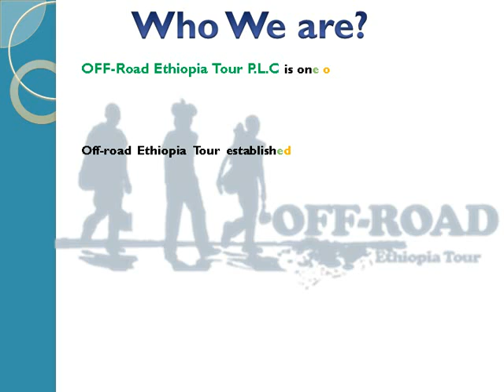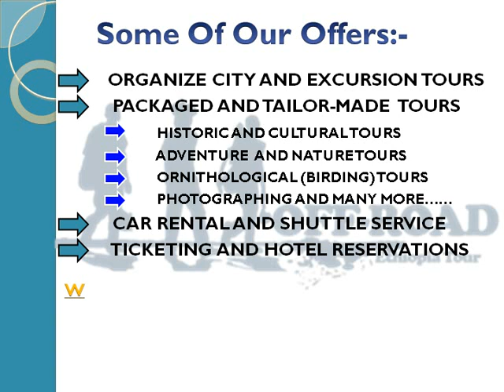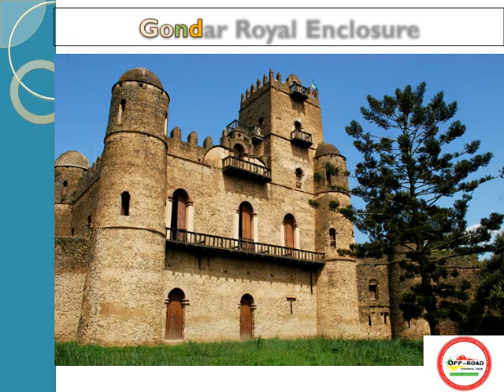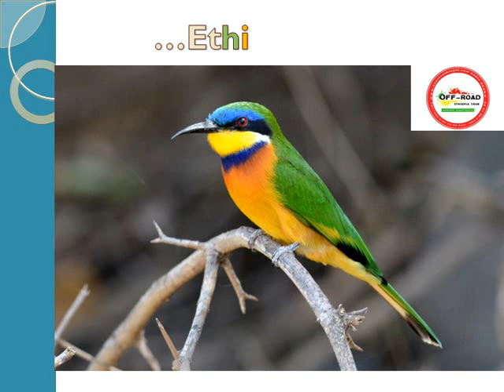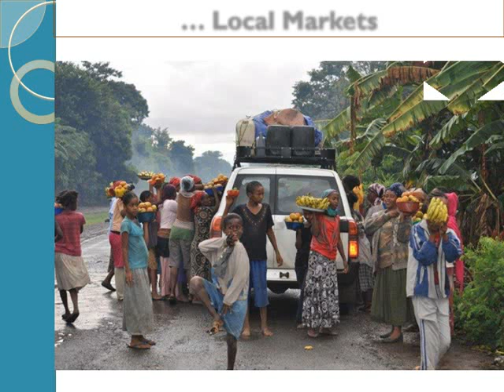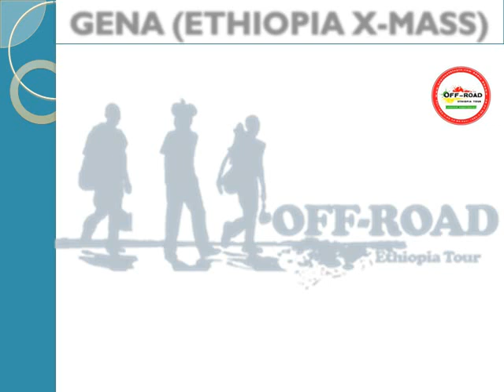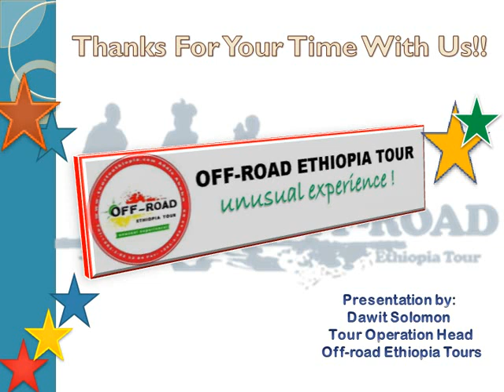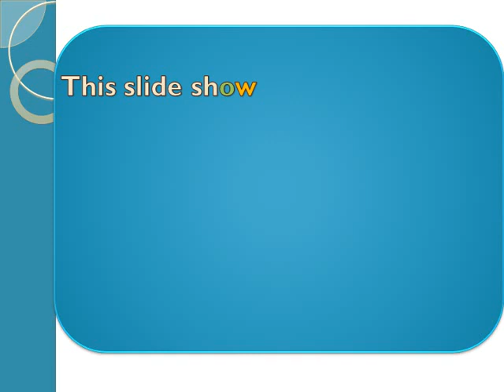Off road Ethiopia Tour presentation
Off-Road Ethiopia has been established by tourism professional that has immense and long years of experience in providing excellent & reliable ground tour services. As a cultural and natural specialist we take you deep in to the social and economic practice of tribes and their ways of life. Real marriage, funeral, food processing and preparing, social gatherings, housekeeping and other daily activities of the local people can tangible be experienced with our tours. We would make the dream of trekking in the off-the beaten truck reality to the scenic mountains of the Ethiopia. Adventure tours to the Afar desert can uniquely be arranged.
Off-Road Ethiopia has been established by tourism professional that has immense and long years of experience in providing excellent & reliable ground tour services. As a cultural and natural specialist we take you deep in to the social and economic practice of tribes and their ways of life. Real marriage, funeral, food processing and preparing, social gatherings, housekeeping and other daily activities of the local people can tangible be experienced with our tours.
We would make the dream of trekking in the off-the beaten track reality to the scenic mountains of the Ethiopia. Adventure tours to the Afar desert can uniquely be arranged.
Differently our company gives a big emphasis to the development of a sustainable tourism in the country. To make this a reality our company operates in rules that give due attention to the protection of our environment, preservation of locally practiced cultures, values and customs. At the same time make sure that travel to these places would allow tourists the chance of experiencing it other than a time for brief shallow picture memory. Our company also encourages and support locally owned and initiated tourism activities such as tourist guiding associations and clubs, use locally run eco-friendly lodges and accommodations. Moe over advice travelers to be part of any locally initiated tourism facilities and services.
All our tours run in the four corners of the country does involve the participation of the local community in one or another way. Other than this we support the community to be able enhance its academic and global knowledge by offering an easy way access to schools and related institutions.
At the same time we design different ways by which the community will be aware about the advantage and benefit of tourism activity in their area and how they would be able to coup up the erosion of their cultural and environmental wealth. More over the community is involved in the planning, management and decision making of projects that are implemented within their territory.
Our company has professional team engaged in tour operating and guiding having depth knowledge of the country and skilled with solving problems that may arise while on the tours. Guides working for Off-Road do speak multi-languages.
In addition to enthusiastic and professional human resource, our company is equipped with comfortable and reliable vehicles (4X4 WDS, BUS, AUTOMOBILES) and fancy mobile camping gears.
Our company is also legally registered by the Ministry of Trade and Industry under license number 525/98. Moreover, The Ministry of Culture and Tourism has accredited our firm as a fit company to run tour operation business in the country. We are also member of the Ethiopian Tour Operators association (ETOA) and National Travel Association (NTA).

with hospitality,

Dawit Solomon
Tour Operation Head
OFF-ROAD ETHIOPIA TOUR P.L.C